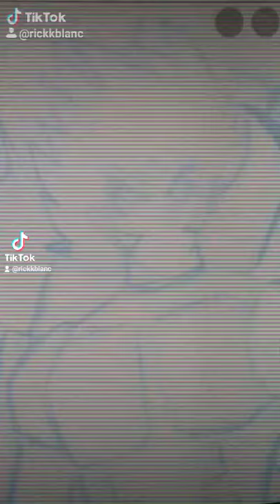Mazinger z Koji!